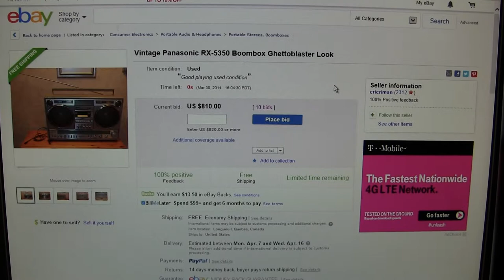Sold $810 00 Vintage Panasonic RX 5350 Boombox Ghettoblaster Look ebay 321360041641